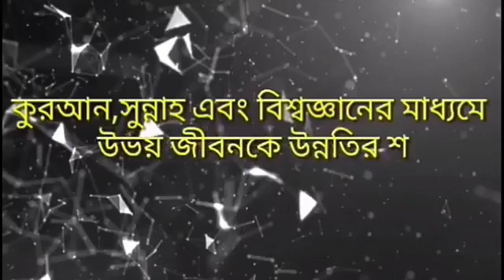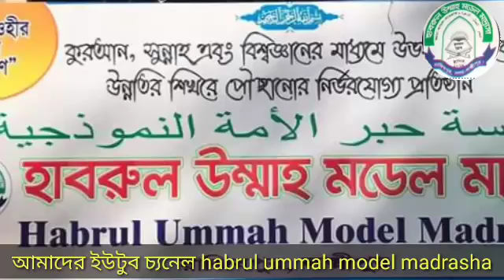দুই পিলারের মাঝখানে নামায পড়া যাবে কী? শাইখ মোস্তাফিজুর রহমান আল-মাদানী